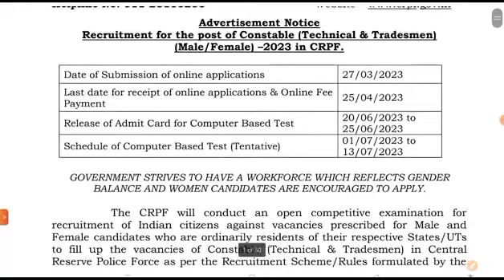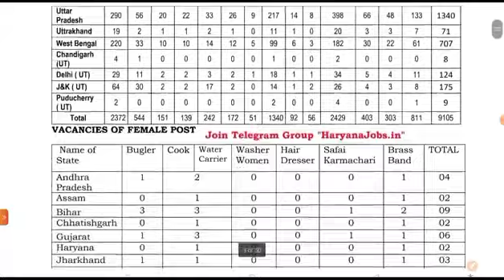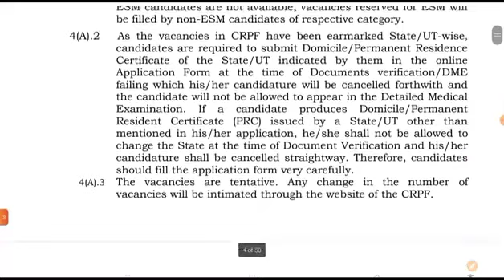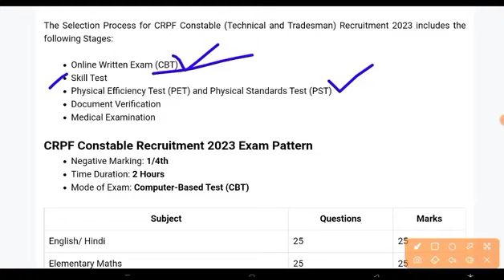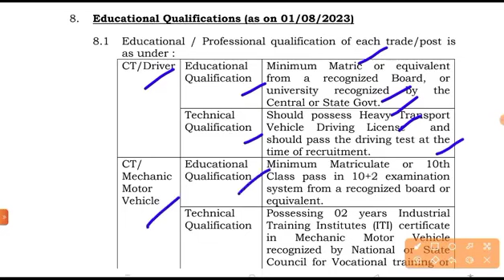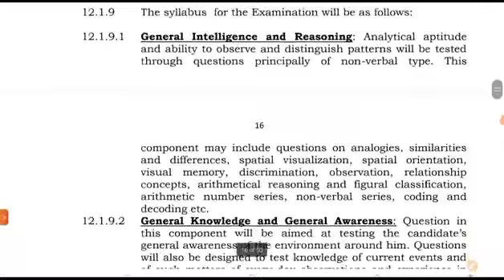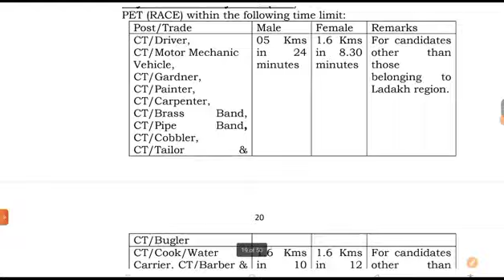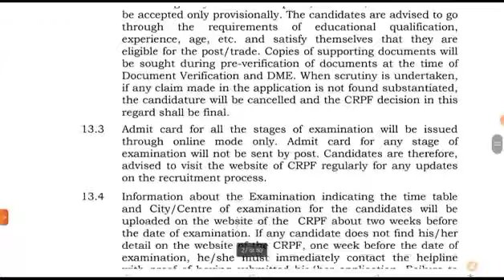crpf bharthi#2023,,all detail ..selection process,,application and salary🪖🦾🦾🤩💞💥💥